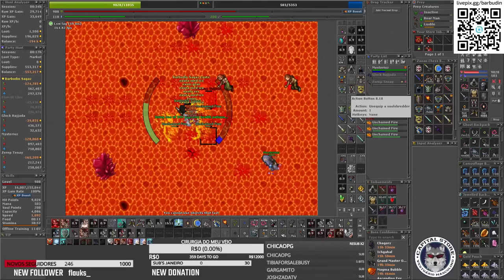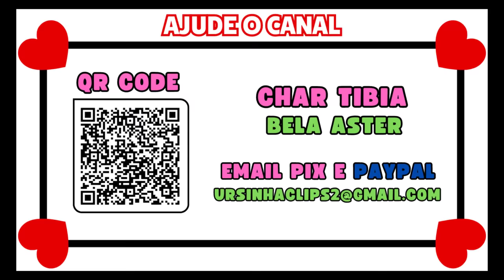ED LVL 2358 DEAD (-926KK/XP) | 2 ALBINO DRAGON MESMO SPOT | PERDEU R$ 7.000 NA ÁGUA